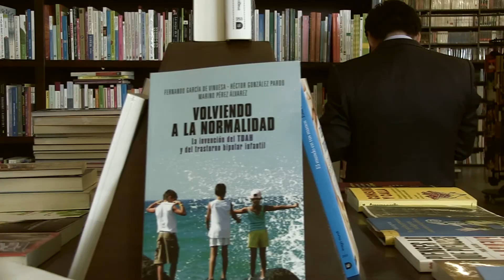El Arriero: Entrevista a Juan Luis Dammert